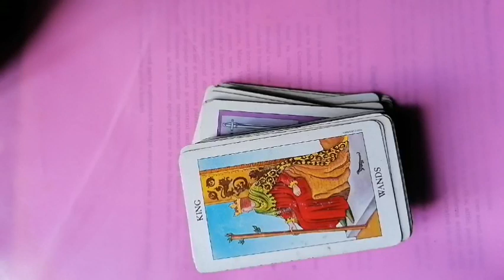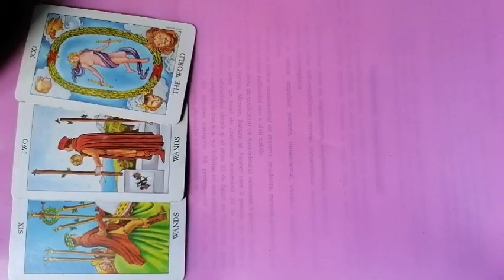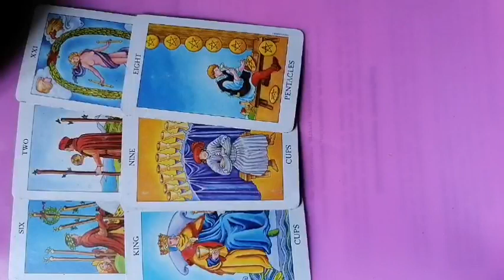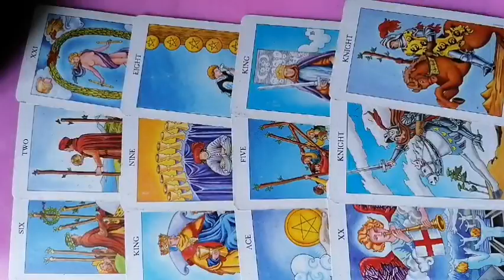GEMENI 23-29 ianuarie 2023